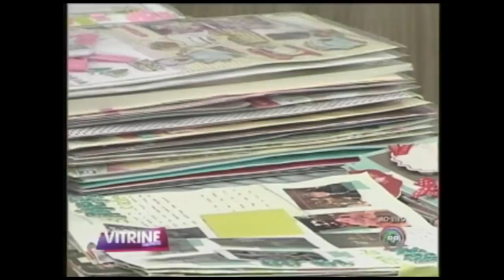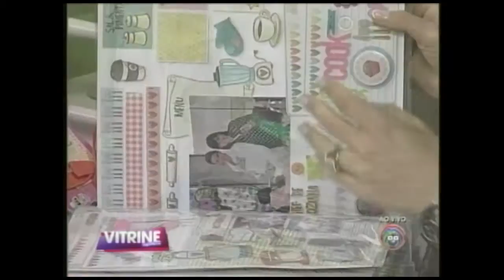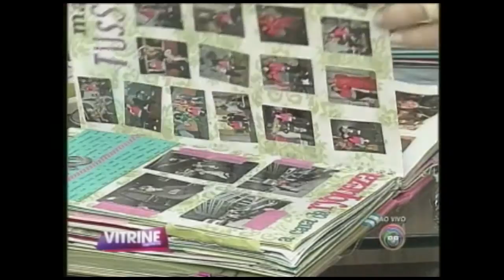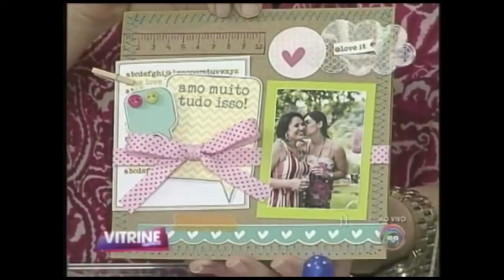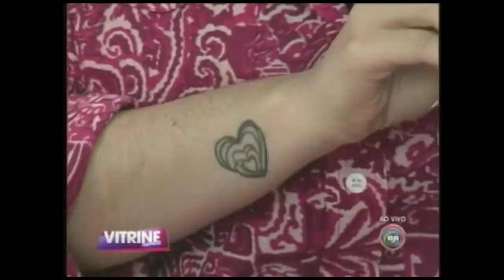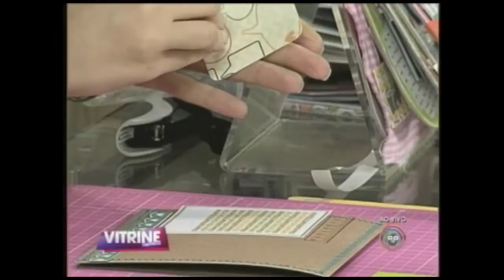Lari Batista (Vitrine Revista - 23.09.2013)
Participação da Scrap Designer Lari Batista no programa Vitrine Revista da Tv Tarobá.